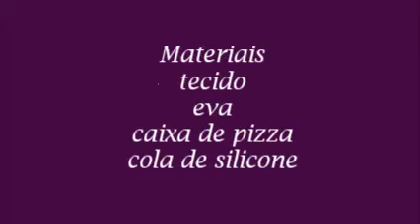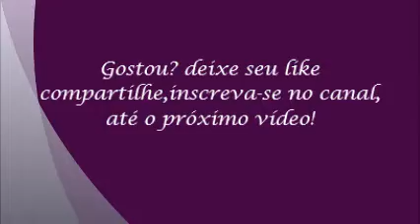COMO FAZER SOUSPLAST ,PRÁTICO,CHIC E LINDO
APRENDA FAZER UM LINDO SOUSPLAST COM CAIXA DE PIZZA  E FAÇA SUAS REFEIÇÕES COM UMA MESA LINDA E CHIC ,GASTANDO POUCO.